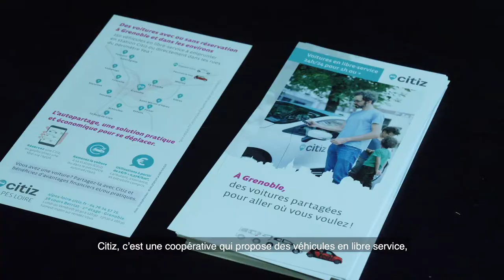Mouv’2019 : et si on partageait les voitures ?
La société Citiz, présente dans 90 villes de France, entend démontrer que l’on peut se passer de sa voiture, même dans des agglomérations de taille moyenne.